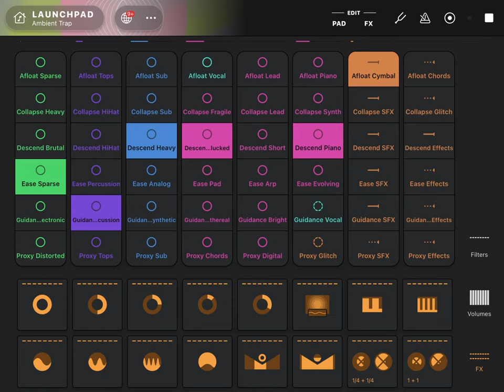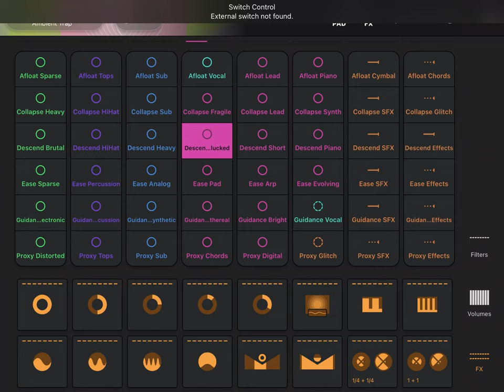1 hour of ambient AI generated trap and beats